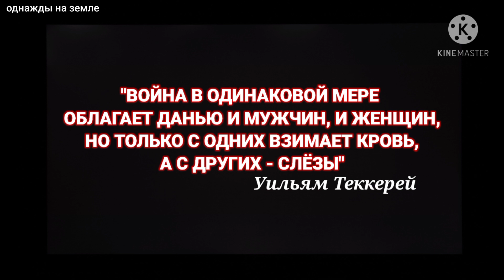СОВЕТСКИЕ ЖЕНЩИНЫ "ОСТАРБАЙТЕРЫ"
великая отечественная война на пальцах
научно-популярный
озвучка
биография
войны
оружие
фильм 2016
документальные фильмы бесплатно
военные фильмы русские
лучшие документальные фильмы
смотреть документальные фильмы про войну
военные фильмы 2017
документальные фильмы торрент
русские сериалы
великая
отечественная
русский фильм
фильм про
военные фильмы 2017 русские
русская история
военные фильмы 2017 года
военные сериалы 2017
русские новинки
военный фильм
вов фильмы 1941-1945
фильмы о вов
фильмы 2017
лучшие боевики
позновательные
ад в тихом океане.
хронология 2мв
2мв
годы второй мировой
путь к параду победы 9 мая
подводники
ад под водой
союзники
фильмы про вторую мировую войн
наступление
войска
третьей рейх
нешионал географик
подводные лодки
немецкие подводные лодки
ре
победа 9 мая
карта второй мировой
красный маппер
1944
1945
наступление на великобританию
оборона британии
бой
хронология второй мировой
дни второй мировой
конец второй мировой
победа ссср
ход войны
кантриболз
маппинг
парад
вмв
прошлое европы
маппер
фильмы про вов
выжить
сериал про вторую мировую войну
олпен
шедимэн
шэди
битва
сражение
выживание в россии
выживание
битва под москвой
техника
исторические лайфхаки
исторический diy
изобретения германии
неудачные проекты второй мировой
5 серия
испепеляющее солнце японии
call of duty wwii прохождение
прохождение call of duty вторая мировая война
на пальцах
9-1 gcse history
перестрелка
снайпер
аид
курт хохоф
день
судный
мировые войны
операция вайс
исторические факты
вайс
операция
брикмания
коби
брикармс
генералы
парад победы лего
9мая
мультик о войне
правда о
история мира
countryballs
сороко-цюпа
call of duty
кратко
дюнкерк
пруссия
ляш
кенигсберг
калининград
русская пруссия
кёнигсберг
история всего
на русском
начало
антигитлеровская коалиция
запад
поддержка ссср
в июне 1941 года
выделили 900 тысяч штыков
второй фронт
вашингтон
костяк
один на один
велико отечественные войны
лондон
в помощь вермахту
сателлиты рейха
солдаты эсес
сс
немцы ветераны
немецкие военопленные
битва коалиций
историки
нашей стране объявили войну
нападение германии
события второй мировой войны
рассуждать о прошлом
армия германии
оккупировать 12 стран европы
репресии
москва
немецкое наступление
немецкая авиация
нквд
политичиские репресии
концлагерь
холокост
геноцид
евреи
дивизия
самолет
рибентроп
велико война
на кону
война на уничтожение
молотов
план барбаросса
танк
сателиты
русские
немцы
велико отечественная великая отечественная война
суд над фашистами
годы войны
япония
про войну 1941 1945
9 мая 1945
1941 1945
китай
апокалипсис: вторая мировая война (часть 1) hd
апокалипсис: вторая мировая
апокалипсис: вторая мировая война (часть 1)
вторая мировая война (часть 1) hd
пакт молотова риббентрова
квантунская армия
велико отечественная война
курилы
вторая мировая война кратко
вся война за 12 минут
золото гитлера
вторая мировая война видео
годы второй мировой войны
фильмы про вторую мировую войну
вторая мировая война 1945
начало второй мировой войны
фильмы о второй мировой войне
линия маннергейма
хельсинки
ветераны
велико отечественная война 1945
нацисты
война глазами нацистов
белтелерадиокомпания
великая война 1945
нюрнбергский процесс
нюрнберг
мюнхен
годы великой войны
фильм про войну 1941
вторая мировай война
смотреть документальные фильмы
финляндия
советско-финская война
маннергейм
документальный фильм про
русские фильмы про войну
разжигание войны
фильмы про войну 1945
фильмы про войну 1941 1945
смотреть фильмы про войну
трупы
гудериан
советское оружие
украинское оружие
русское оружие
совок
совки
апокалипсис: вторая мировая война (часть 3) hd
вторая мировая война (часть 3) hd
dai5
top5
top
вторая мировая война (часть 3)
ватники
рашка
история оружия
битва за крым
история второй мировой войны
битва за москву
оружие второй мировой
ркка
сахалин
смотреть документальные
документальные
война 1945
война 1941
ли кей
lee kei
топ
best
facts
leekei
дай 5
дай пять
dai five top
top 5
факты
лучшее
оборона москвы
70-летие победы
.вторжение в польшу
1 сентября 1939 года
империя
цена
европа
операция «вайс»
хроника второй мировой войны/сентябрь 1939 года
немецкий солдат
war (quotation subject)
начало войны
22 июня
роа
буняченко
конр
паннвиц
власов
линия сталина
предатели
коллаборационизм
варшавское восстание
локотская республика
русские нацисты
русский корпус
солдат вермахта
history lab
апокалипсис: вторая мировая война
апокалипсис: вторая мировая война (часть 2) hd
феликс ландау
иоганн пауль кремер
вторая мировая война (часть 2) hd
вторая мировая война (часть 2)
документальное кино
великая отечественная
гитлер жив